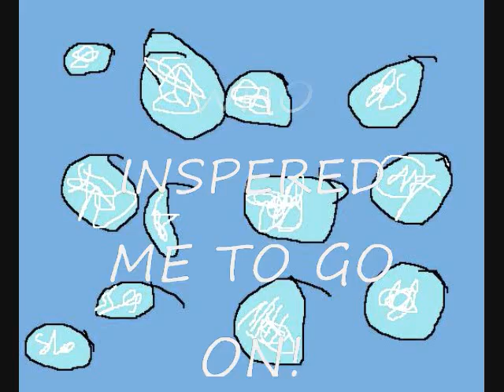GID OLD OP ( Series Cancelled)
YOU BEATER WATCH THIS I WORKED HARD!
 to hard!

%6^$&%#&*%!i took a while to upload TOO!
SERIES IS CANCELLED VIDEO IS OUTDATED